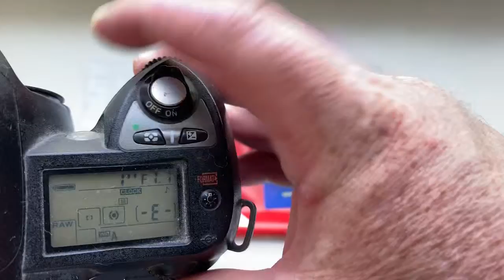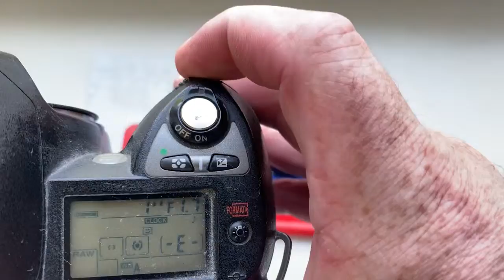Для Дарьи С.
M42-Nikon с Одуванчиком Лушникова для Зенитар М, 50мм/ F1,7-16